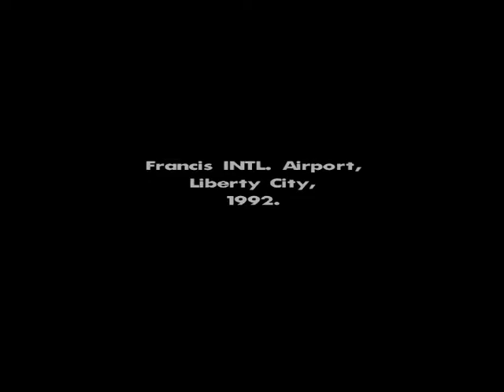[PC] GTA San Andreas Mission 1 BIG SMOKE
Date of first publication: October 26, 2004
Composer: Michael Hunter
Leading Developers: Leslie Benzies, Aaron Garbut, Dan Houser, James Worrall, DJ Pooh
Engine: RenderWare
Gameplay played on: Intel I3 Notebook